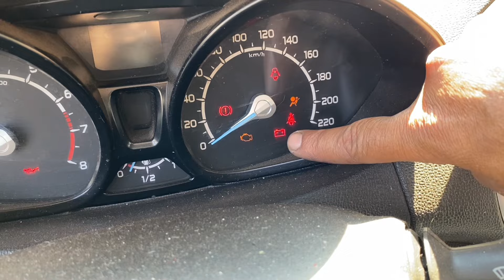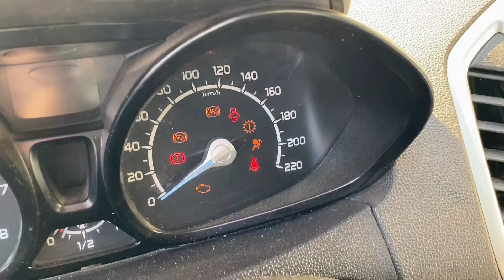Não troque sua bateria sem necessidade.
Pessoal nesse vídeo falamos sobre um erro muito comum que proprietários de automóveis cometem que e trocar a bateria de seus carros quando a luz da bateria acende no painel do carro, porem muitas vezes o defeito não e a bateria, veja o que e no vídeo.